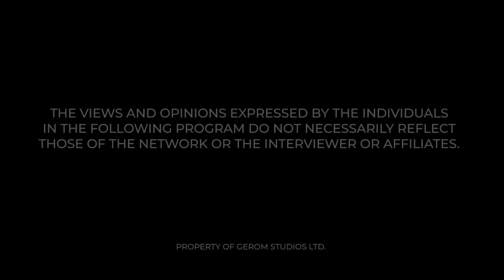MAAME GRACE INTERVIEWS MYSTIC TWINS KOBBY KYEI PART 2